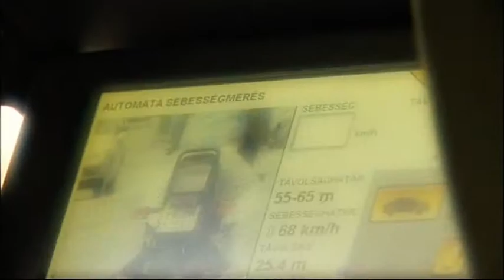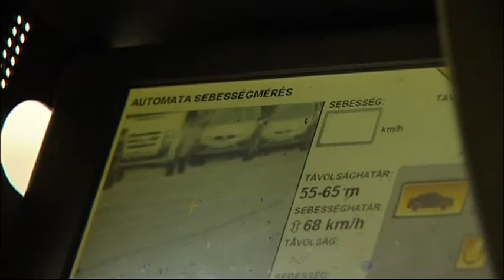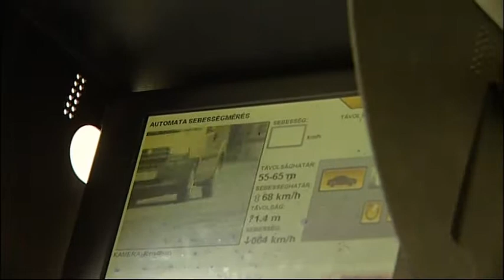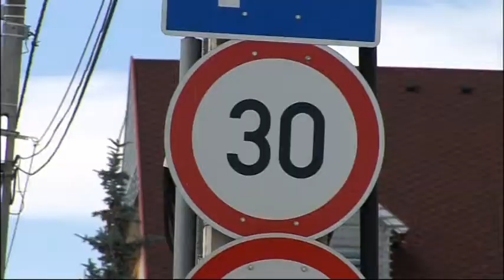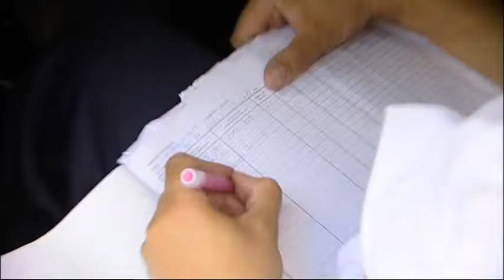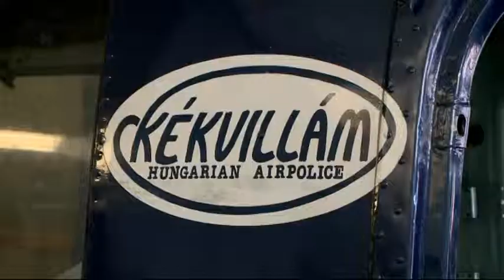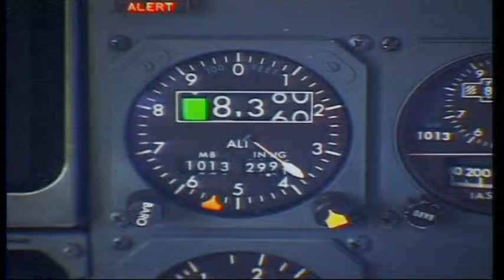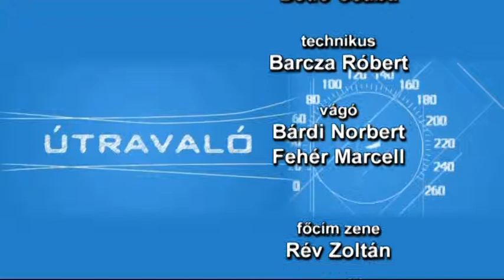Útravaló 16. adás / 2011.07.29. MTV m1, 14:15 /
Az Útravaló adásából megtudjuk mire vigyázzunk autóvezetéskor, ha nedves az útburkolat, jótanácsokat adunk azoknak, akik repülõút elõtt állnak, valamint a város különbözõ területein sebességtúllépést mérünk járõrökkel is.